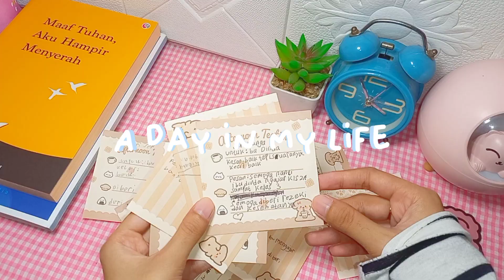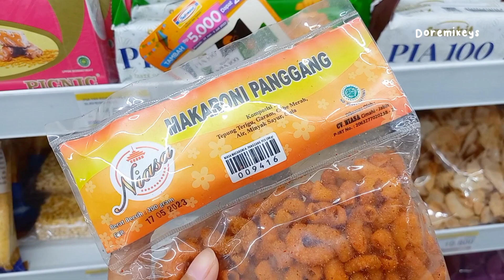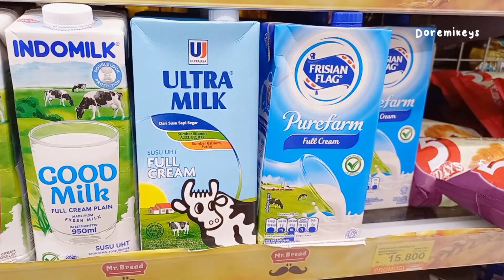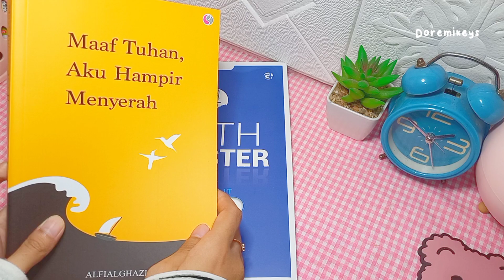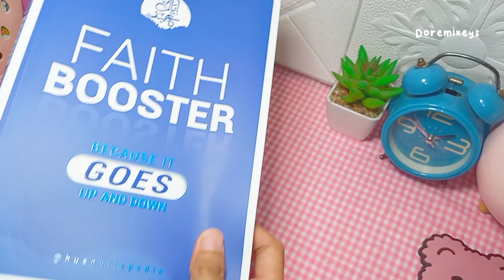A Day in My Life 🦋 meet up, cooking kimbab, brownies, unboxing book 🍙🍰📚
Enjoy for this video (◍•ᴗ•◍)

🍃 filming, editing ;
📱 samsung a22
🎬 inshot